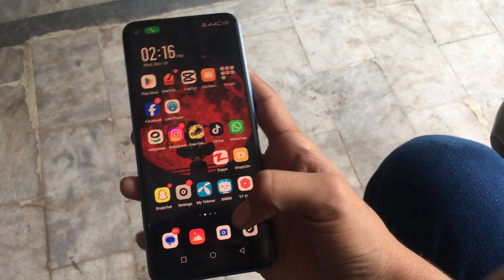ALLHUMDULLIAH ❤️ new ghar ky liye marble aagya | kaam start hogya